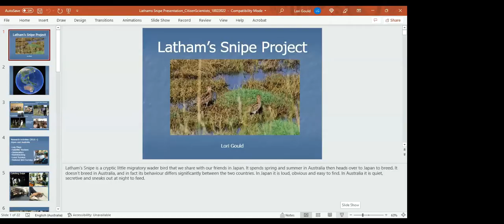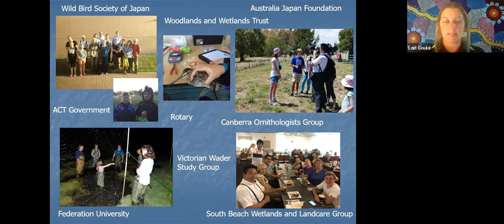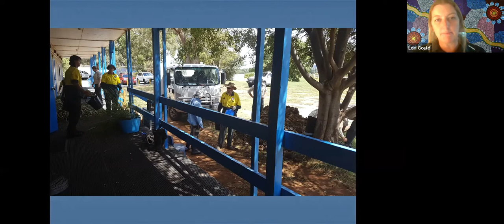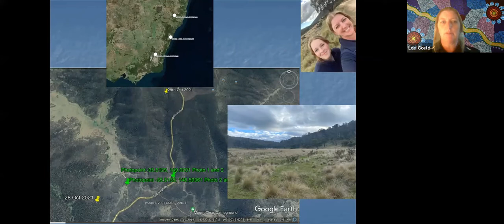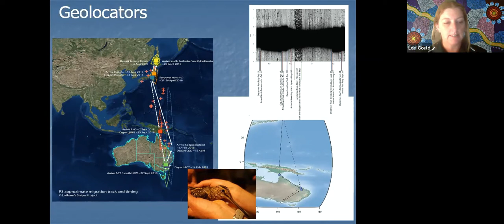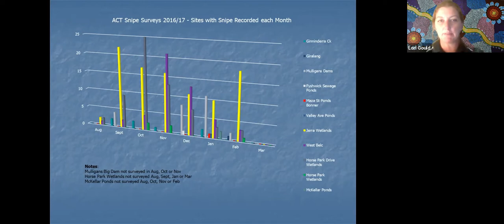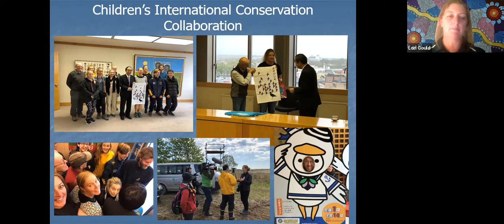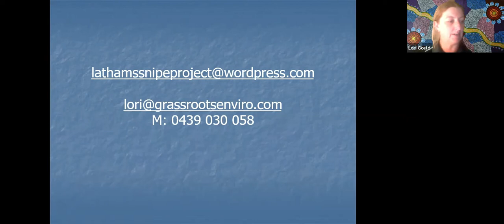ACSA ACT Presents - The Travels & Home of the Latham's Snipe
Latham's Snipe Project

Latham's snipe (Gallinago hardwickii) is a medium-sized, long-billed, migratory snipe of the East Asian–Australasian Flyway. The Latham’s Snipe project began in southwest Victoria in 2014 with a series of local surveys aimed at understanding habitat use in urban areas. The program expanded in subsequent years to include other regions across eastern Australia, and the initiation of a capture-based program at Jerrabomberra Wetlands and in Japan. The capture-based program involved attaching satellite, geolocator, and radio-tracking devices to Snipe in order to obtain movement and migration information, as well as the identification of important habitats. Currently, there are two key research objectives that guide the Latham’s Snipe Project (1) to monitor changes in abundance and distribution in Australia, and (2) to improve our knowledge about movements patterns of Latham’s Snipe at local and global scales. This information feeds into our understanding of migratory birds more broadly.

In the ACT, surveys have been undertaken for several years to build a population baseline against which to compare future changes in population relative to changes across Australia. This dataset is critical to understanding and assessing local impacts on populations through disturbance, development, and other changes in land use. Although there is a growing body of knowledge about local movements in the ACT (derived from tagging and tracking of snipe), project partners are continuing their research to determine how Snipe move between key sites, and how individual birds respond to changes in land use and other disturbance. In addition, there has been no formal assessment of the population size in the ACT and no guidelines for managing and restoring wetland habitat for snipe which is critical if this species is to be managed properly in the future. As Snipe numbers are in global decline, our focus is to invest in the formulation of guidelines and associated underpinning scientific knowledge.

Lori Gould runs an environmental consulting business – GrassRoots Environmental and specialises in natural resource management, particularly riparian rehabilitation, landscape planning, and community engagement. Prior to this Lori was Program Manager at the Jerrabomberra Wetlands for 5 years, a Senior Project Manager for 16 years with Greening Australia, specialising in riparian and catchment management programs to improve water quality and biodiversity in rural Australia, and before this a Park Ranger with ACT Parks and Conservation Service for 6 years. Lori holds a Master’s Degree in Integrated Water Management, a Post Graduate Certificate in River Restoration and Management, an Environmental Science Degree, and Associate Diploma in Animal Science. Lori is also a Fellow of the Peter Cullen Trust. Lori is started a Ph.D. on Migratory Birds Ecology in March 2022 focusing on Latham’s Snipe at Jerrabomberra Wetlands after being involved with research on Snipe over the past 5 years.